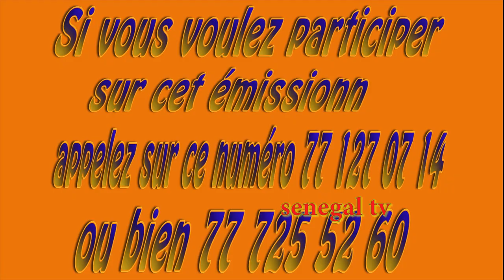Niama -Niama ak saf -saf yiye téyé goor Houuy partie 2 :770806323